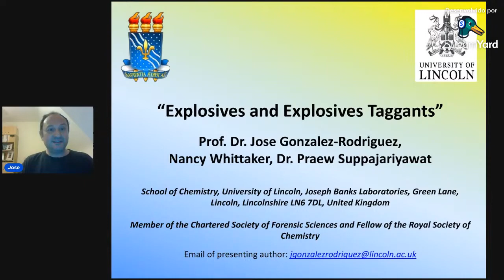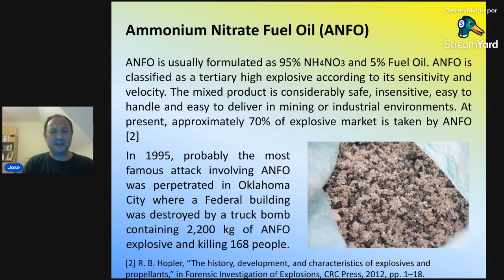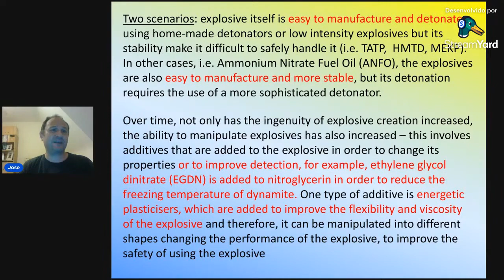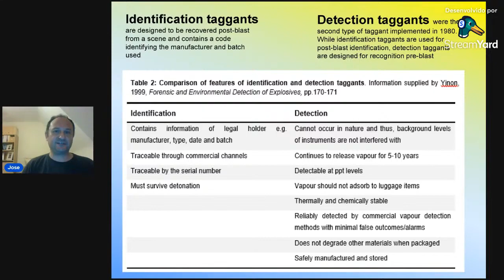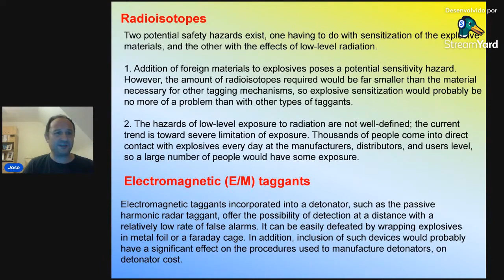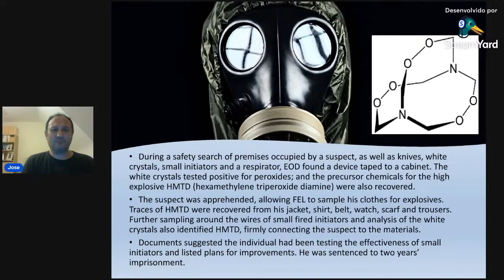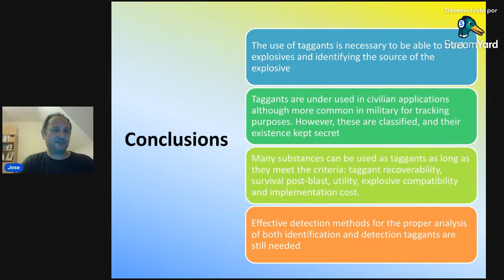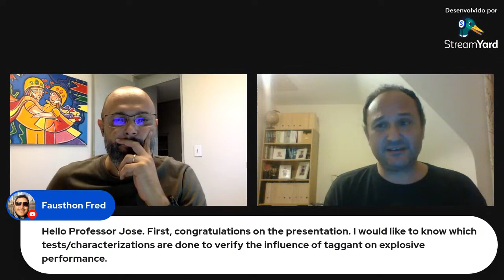Seminar Paraiba Dr Jose Gonzalez Rodriguez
An introduction of explosives and explosives Taggants in Forensic Science. Examples and cases.